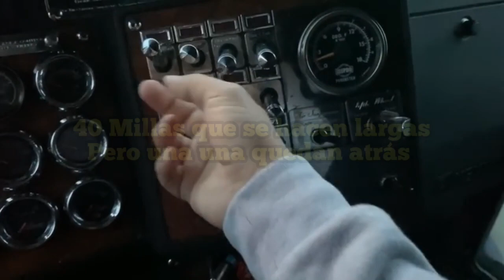Candido Ramírez El Bandido 40 millas